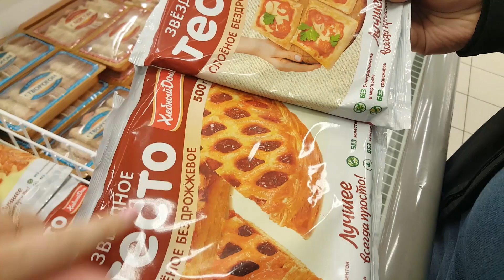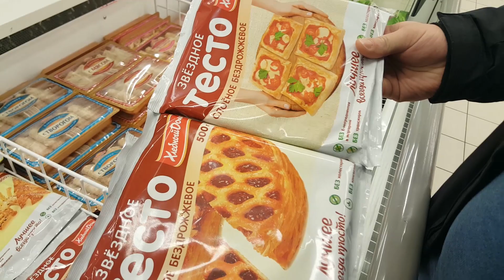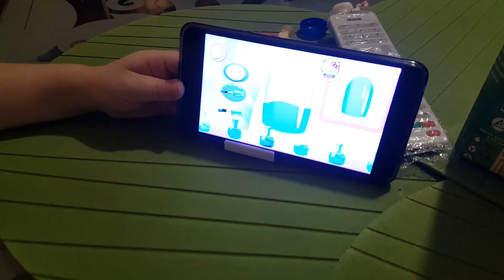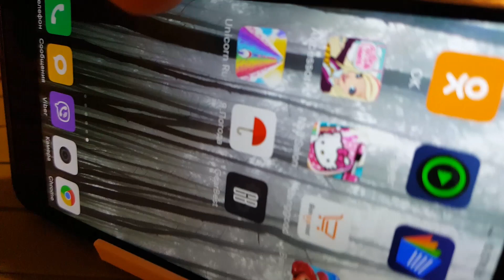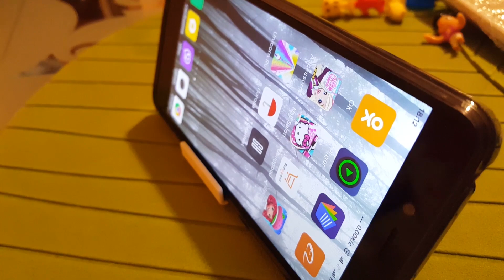LIFE VLOG: Мы в БОЛЬНИЦЕ. КАК ЛИКА делает уроки.